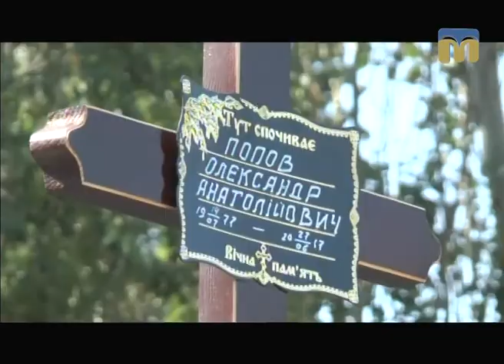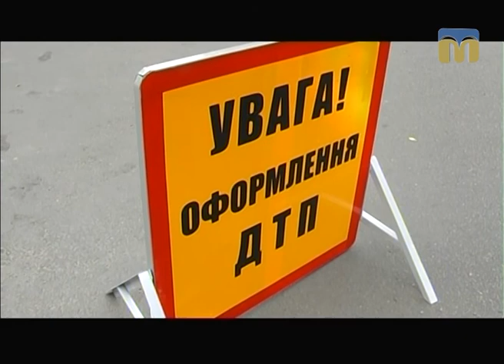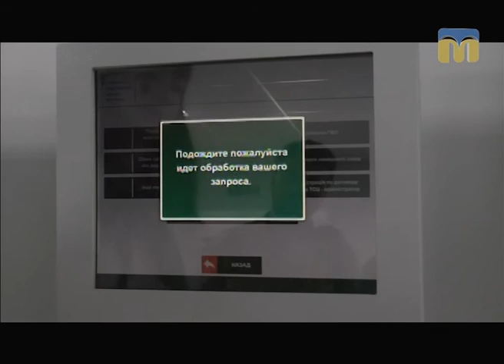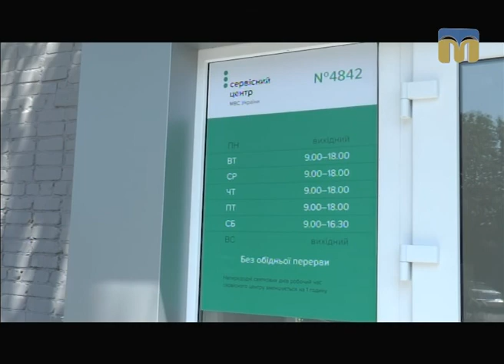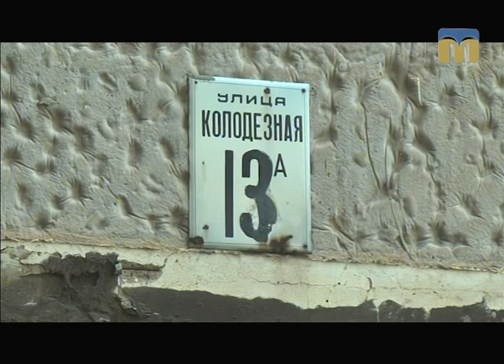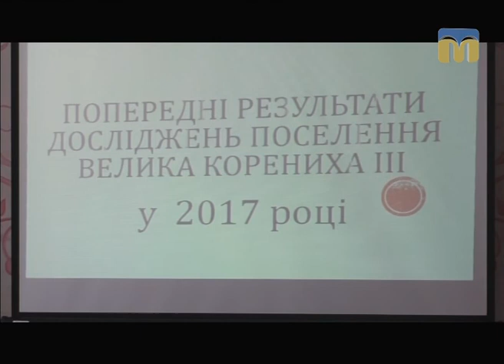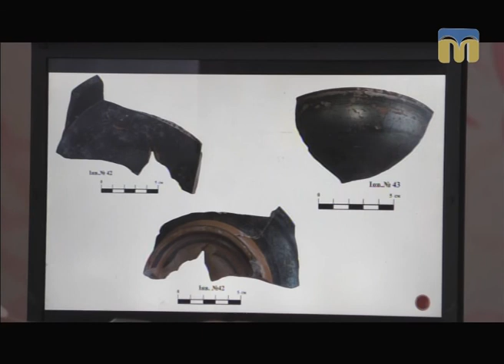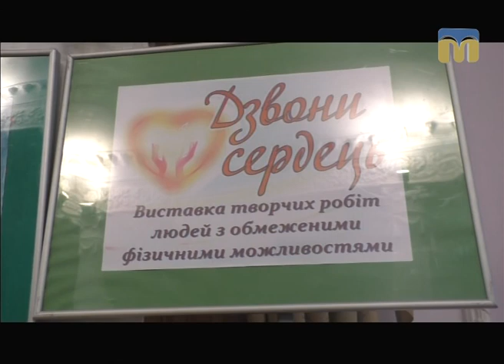Телевізійні новини Миколаївщини – 30.06.2017